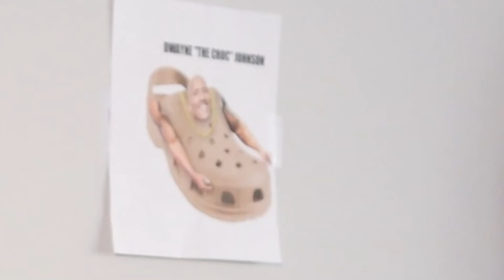WHY IS THERE A GIANT TOE ON THE CEILING ?? | Little Nightmares 2 (part 3)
Hey guys, welcome to another video!! Today I am continuing my little nightmares 2 gameplay, though I took a break from this horror game, I am still excited to figure out why mono keeps having these visions every time he touches a TV. In today's video, we are trying to make it past the hospital area where the little nightmares 2 doctor is located, which is horrible and we also have to be aware of mannequin-like patients that keep trying to grab us. I remember before starting my channel I watched all of my favorite YouTubers, little nightmares 2 walkthroughs and I can't wait to be able to complete the little nightmares 2 endings! I hope you guys enjoy today's video!!

Banner Art
Credit to @fried-scrambled_eggs on TikTok check them out they're really cool!!

Intro & Outro art: Credit to Riseo